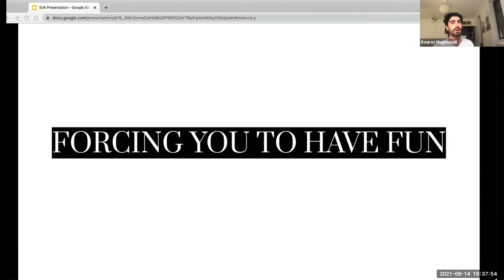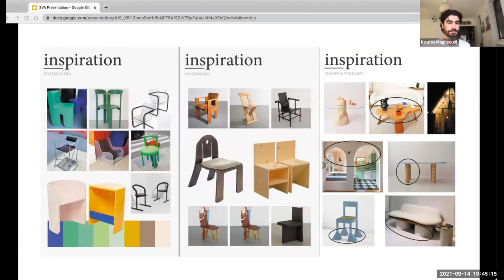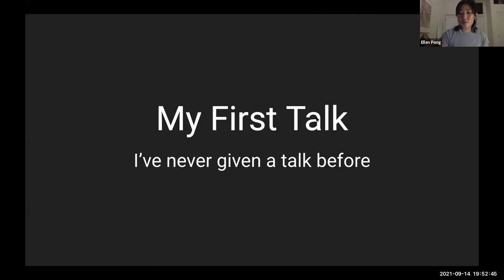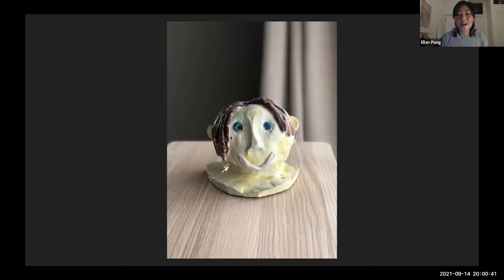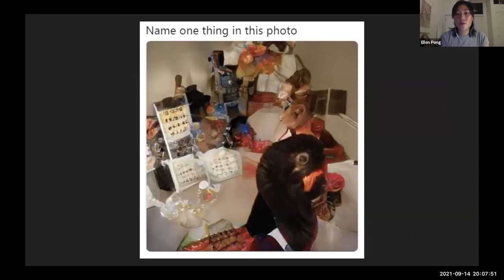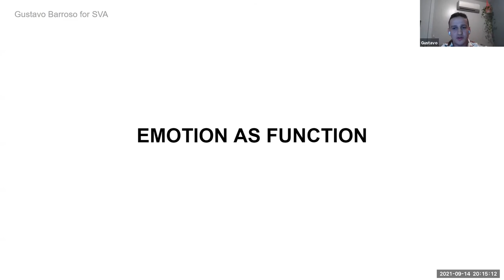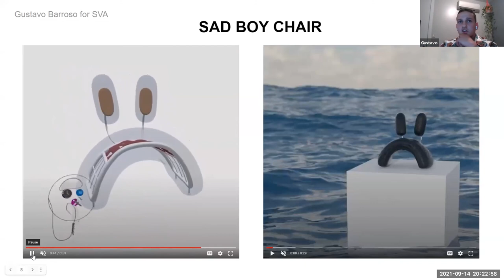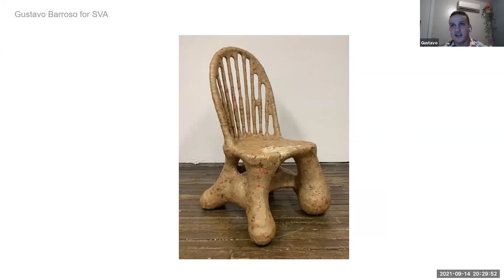Three Very Different Designers | Kouros Maghsoudi, Ellen Pong, & Gustavo Barroso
SVA Interior Design: Built Environments
INSIDE THE BOX: Lectures on the future of living
Fall 2021: Sitting!

Three Very Different Designers
Kouros Maghsoudi, Ellen Pong, & Gustavo Barroso

Lecture held virtually via Zoom